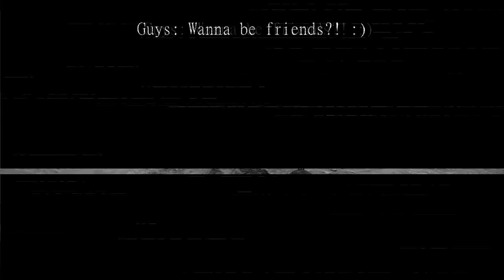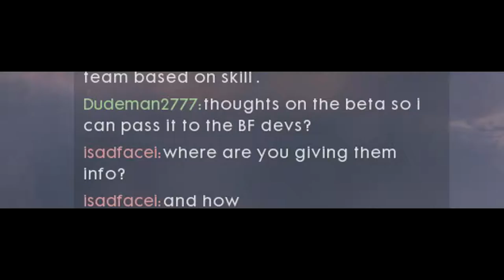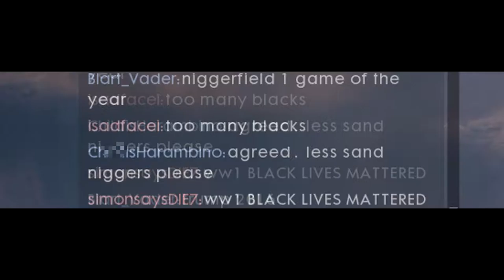Artillery Truck vs EVERYTHING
New Battlefield 1 montage thing, artillery truck is the best vehicle in Battlefield, and some random funny moments and silly stuff!

I was making this video and excited thinking I was the only one to make the sniper scene in battlefield from the movie...but I looked it up just a moment before I uploaded and found out a few others had the same idea! Promise I didn't steal the idea xD